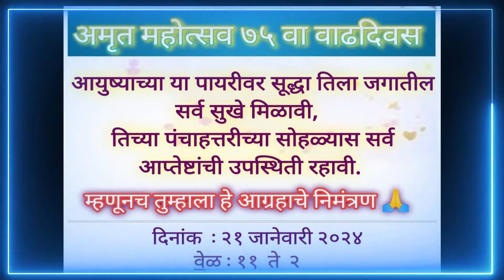75th Birthday Celebration | पंच्याहत्तरी | तुला सोहळा | ७५ साठी नोटांचा हार | अमृतमहोत्सव सोहळा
song | Event idea for 75th birthday |  speech in marathi | This Craft Creation is for 75th Birthday Celebration | Surprise party organized | Marathi vlog |

Food, Folks, Fun